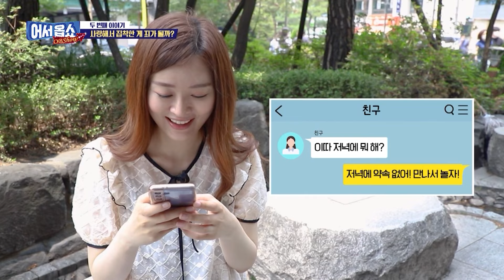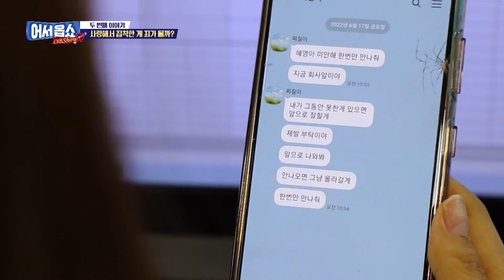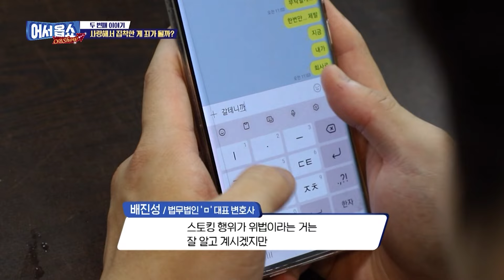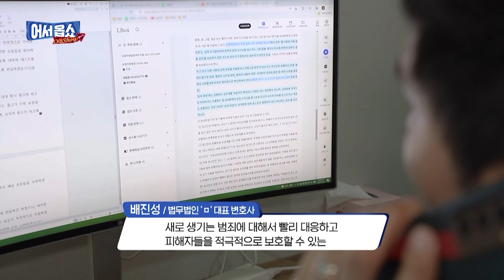[어서옵쇼] 오배송된 택배 물건 함부로 쓰면 범죄!?